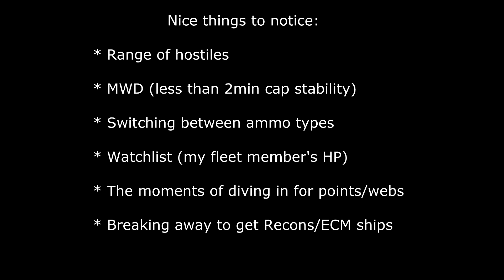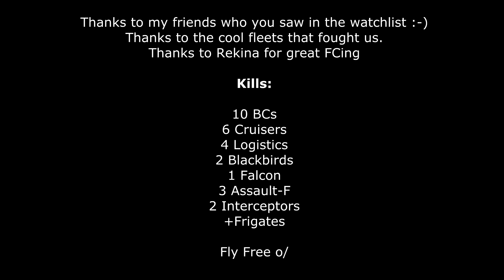Caracals Small Gang (pre-RLML changes)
1) Wolf's Rain OST2: "Tsume no Suna"
2) Wolf's Rain OST2: "Face On"
3) Liquid Tension Experiment: "Osmosis"
4) Infected Mushroom: "Elation Station"